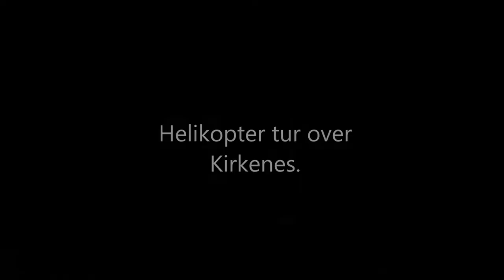Helikopter tur over Kirkenes.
Utdrikningslag til Lars Kristian Kristoffersen. Leide helikopter og fløy over Kirkenes omegn. Piloten fikk ganske frie tøyler da brudgommen sa på spørsmål om "hva vi ville se"? Han sa "frokosten"... Her pulje nr. 2 av 3. Brudgommen sjøl satt på tur nr.1.

Sted Kirkenes omegn.

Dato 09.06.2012